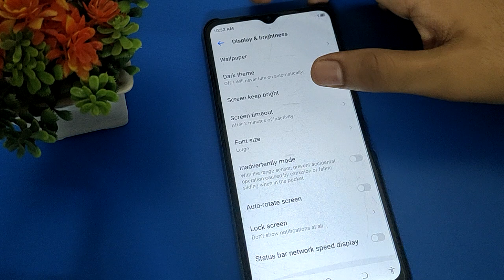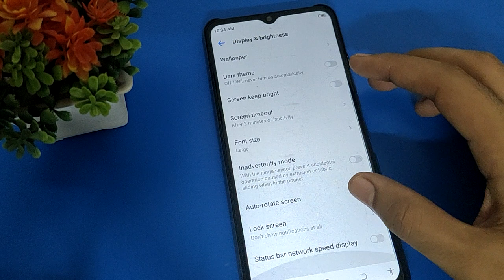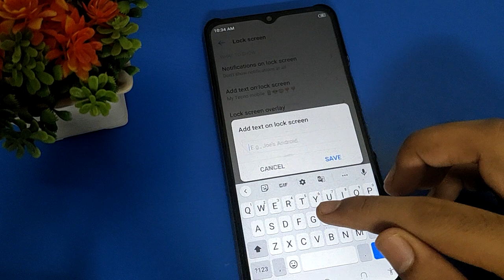Tecno spark 9 Lock screen pe text add kare, how to add text on lock screen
tenco mobile me lock screen pe apna naam likhe |  how to show text on lock screen infinix phone | tenco mobile lock screen wallpaper set kare |  lock screen pe text add kaise karen